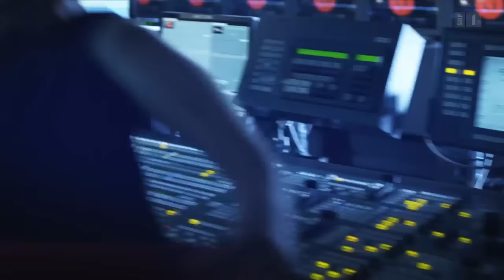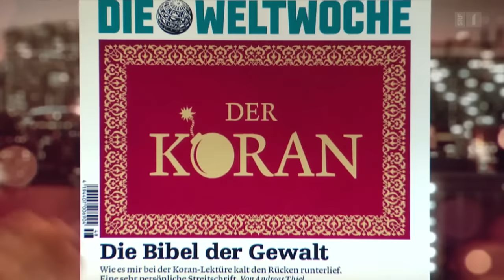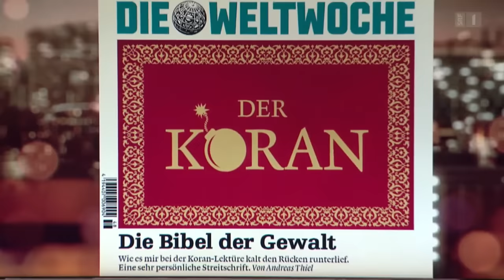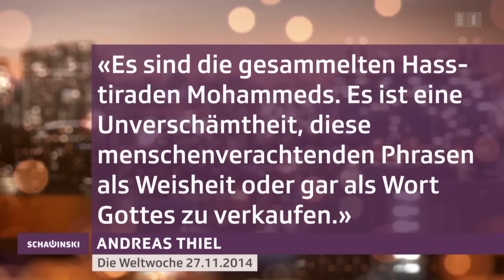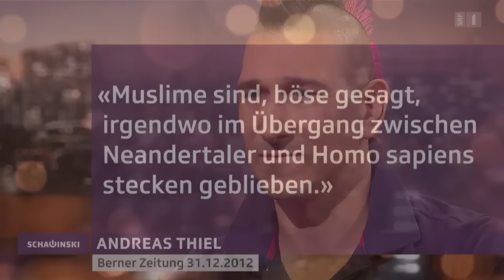Andreas Thiel bei Roger Schawinski - Schawinski vom 15. Dez. 2014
Mit seinem Artikel über den Koran in der «Weltwoche» hat der Satiriker Andreas Thiel eine weitere Stufe der Provokation gezündet. Alles ernst gemeint? Roger Schawinski fragt nach.

SRF 1, 15. Dezember 2014
mit Roger Schawinski und Andreas Thiel

Er steht dazu und sagt es jedem, der ihn fragt. Und auch ungefragt lässt er verlauten, er sei ein «enfant terrible». Das sei er schon immer gewesen. Er brach in die Schule ein, später hat diese ihn rausgeschmissen. Nun verdient der Satiriker Andreas Thiel eben mit Provokation sein Geld.

Es heisst, er sei der rechtsbürgerliche unter den Komikern. Thiel sagt, jene, die das behaupten, stünden eben zu weit links. Der 43-Jährige, der seit gut zwei Jahren mit einer Irokese das Establishment einzuschüchtern versucht, bezeichnet sich abwechslungsweise als Anarchist oder Anarcho-Liberaler.

Thiel ist der Komiker, der sich getraut, auf der Bühne auch über den Konflikt zwischen den Israelis und den Palästinensern Witze zu reissen. Das kommt offenbar an. Kaum ein Schweizer Komiker hat so viele Preise erhalten, darunter auch den Salzburger Stier und den Deutschen Kabarettpreis.

Vor wenigen Wochen wurde Thiel ganz ernst: In der «Weltwoche» publizierte er seine Kritik am Koran – ein Buch, das seiner Meinung nach ein einziger Aufruf zur Gewalt ist. Das irritierte. Repliken und Morddrohungen folgten.

Was hat Thiel dazu bewogen, als Religionskritiker aufzutreten? Ohne Bühne unter den Füssen und ohne den Massanzug, den er sonst bei seinen Auftritten trägt. In «Schawinski» nimmt er Stellung